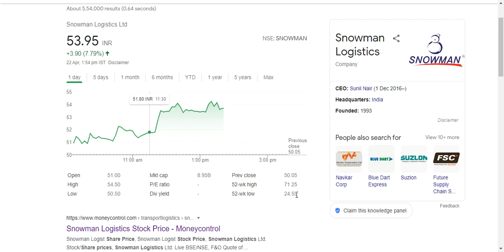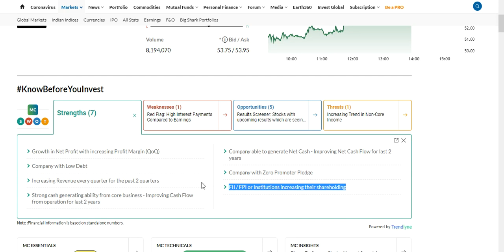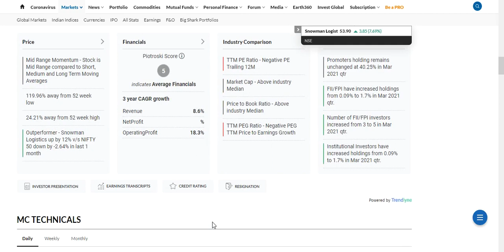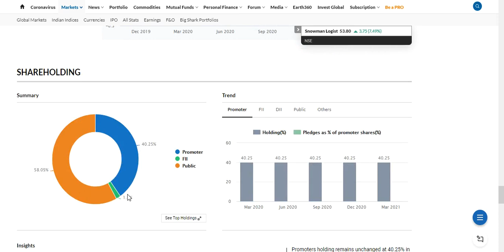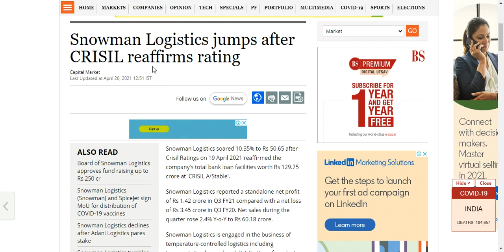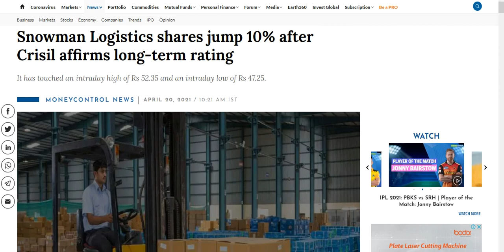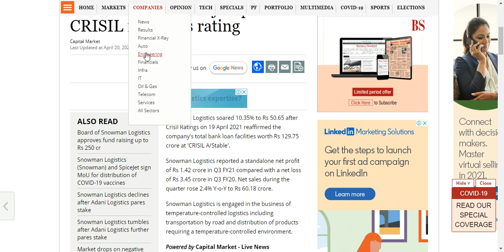Snowman Logistics hit 10% after CRISIL affirms rating. Watch full analysis here. Hurry up.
Snowman Logistics hit 10% after CRISIL affirms rating.